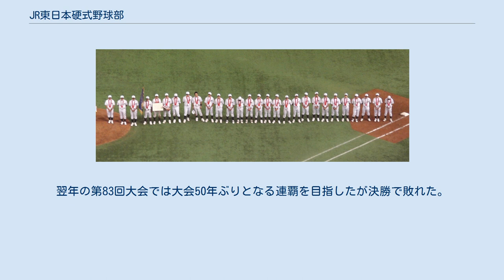JR東日本硬式野球部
JR東日本野球部（ジェイアールひがしにほんやきゅうぶ）は、東京都に本拠地を置き日本野球連盟に所属する東日本旅客鉄道（JR東日本）の社会人野球チームである。
合宿所・練習グラウンドは千葉県柏市に所在する（JR東日本野球部柏野球場）。
 他のJRチームと同様、大正時代中期である鉄道省時代の1920年に「東京鉄道局」として創部。
1950年に行われた日本国有鉄道（国鉄）の地方組織改正（鉄道管理局制導入）と1950年シーズンの国鉄スワローズ発足に伴うチームの再編で、「東京鉄道管理局」に改称し、千葉鉄道管理局や水戸鉄道管理局が独立した。
 1987年、民営化時の野球部再編の際、東北ブロックを「JR東日本東北硬式野球部」に分割した。
それに伴い東北ブロック以外の管理局チームを統合してJR東日本チームとなる。
その後、盛岡・水戸・千葉・新潟各支社については野球部が再編された。
 2005年シーズンから、三菱自動車岡崎を率いていた堀井哲也が監督に就任しチームの底上げに成功した。
2005年以降、都市対抗野球大会では4回決勝戦に進出している。
2011年、第82回都市対抗野球大会で同じ東京都勢のNTT東日本を決勝で破り、初優勝を飾った。
翌年の第83回大会では大会50年ぶりとなる連覇を目指したが決勝で敗れた。
 第78回都市対抗野球大会・準優勝 （2007年）